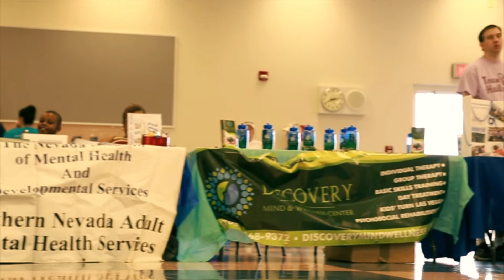ColoredRoom Cinema 8th Annual WMWH Nevada Coalition for Suicide Prevention20140914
ColoredRoom Cinema   8th Annual WMWH   Nevada Coalition for Suicide Prevention 20140914